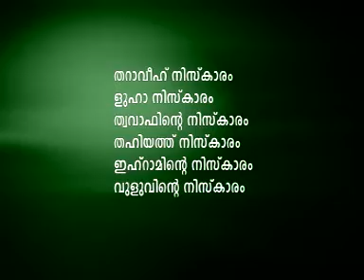NISKARAM 14,The Shafi`i school of jurisprudence (MALAYALAM)